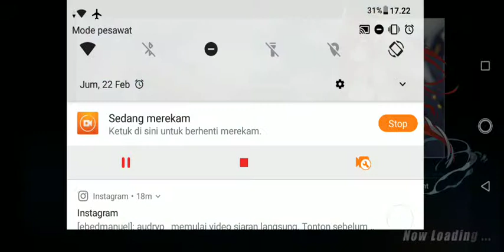Armada boss lvl 70 Bushi solo 1.2M f2p [HI3 SEA]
Haha not my best gameplay, still many mistakes though